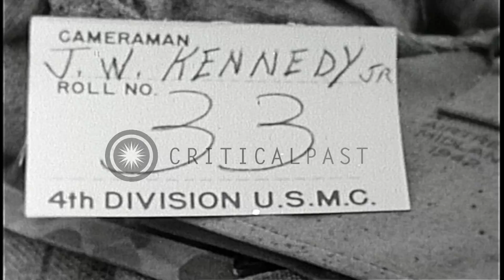United States Marine 4th Division soldiers work on bulldozer and weasel in Iwo J...HD Stock Footage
United States Marine 4th Division soldiers work on bulldozer and weasel in  Iwo Jima Tokyo Japan.

United States Marine 4th Division soldiers in Iwo Jima, Tokyo, Japan. Damaged and overturned tank truck. Bulldozer at work in background. Soldier stand on bulldozer. Weasel tows a trailer along road with soldiers sit on it. Japanese rocket shell lay on ground. Soldier in prone position fire carbine. Location: Iwo Jima. Date: March 1945.

57,000+ broadcast-quality historic clips for immediate download.